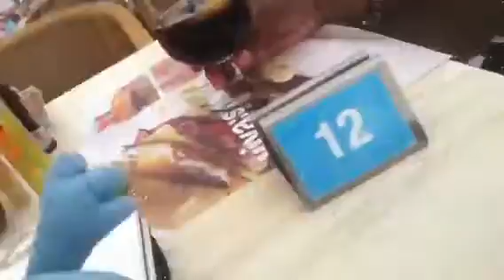Mr happy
technical coordinator Dana deVally
set decorator              Greg Grande
property master Marjorie Coster ¥
foto.                    Mary Rodriquez
post poduction     Sheila Lauder